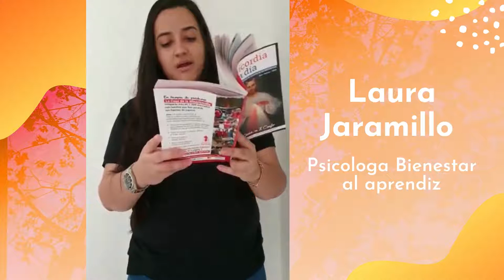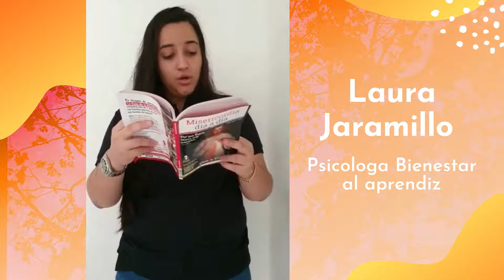Reflexión equipo psicosocial bienestar al aprendiz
Laura Jaramillo - Psicologa